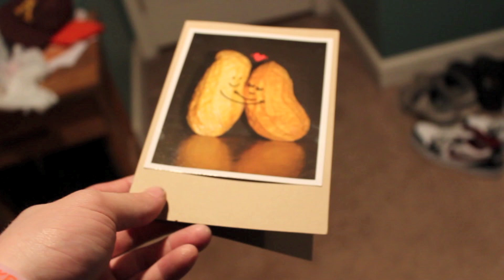I Knew You Were Trouble (Cover) [Featuring Linnea Henningson] - KiRk (HD)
A song I put together with the lovely Linnea Henningson, and a video for it filmed with my new camera. I hope you enjoy, expect much more coming soon. WATCH IN HD